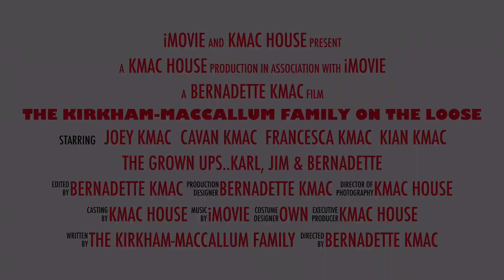KmacHouse Family channel trailer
Hi we are the Kirkham-Maccallum family, an ordinary family living in the middle of England. Let’s introduce ourselves...